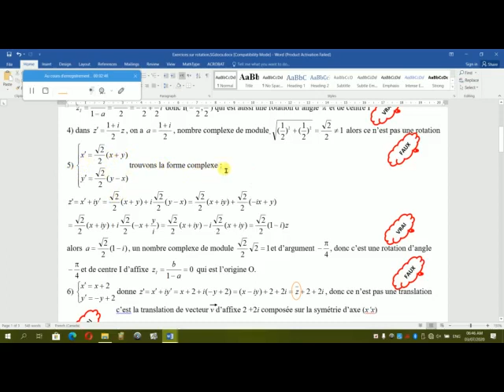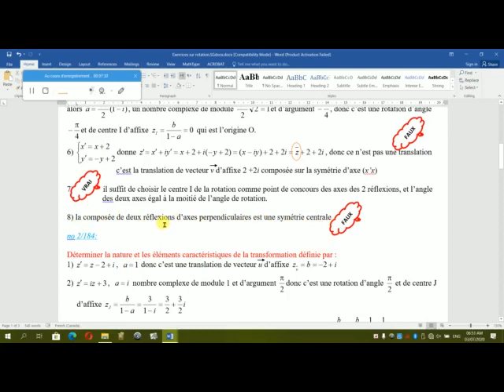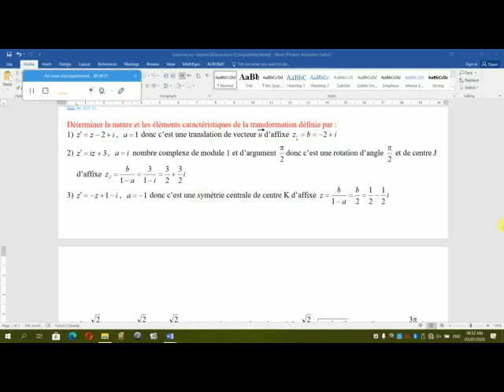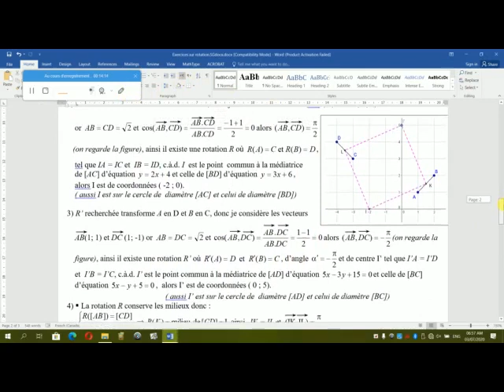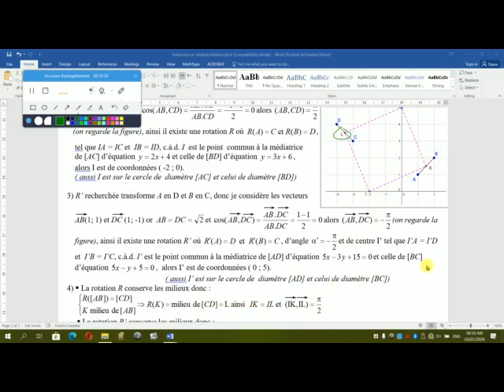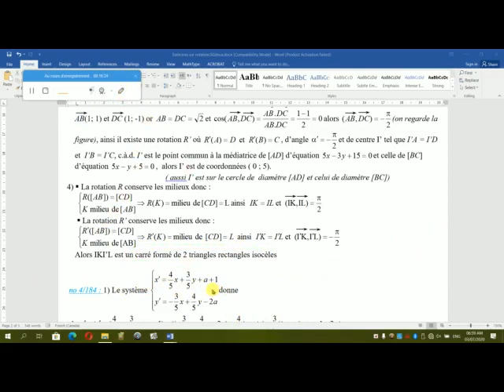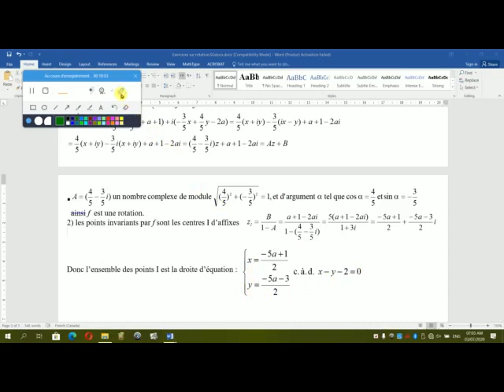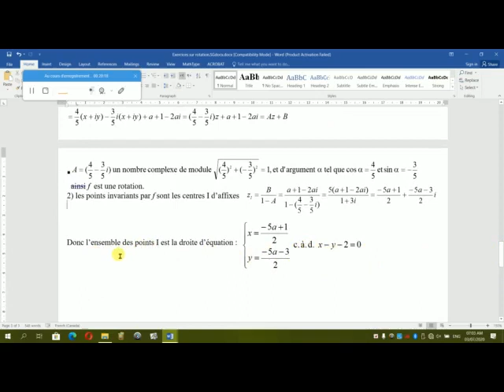Raymond ABI RAFEH - rotation - ES3(SG)